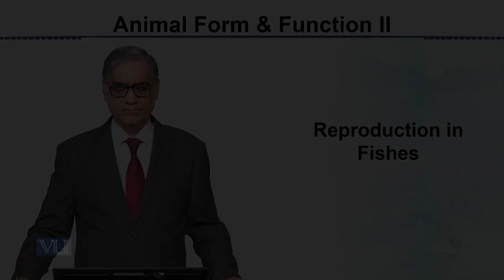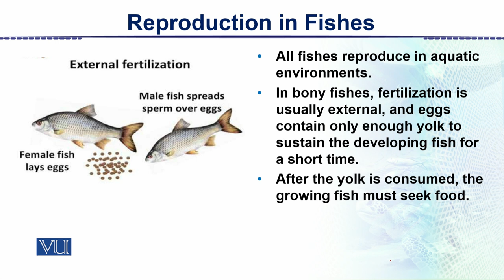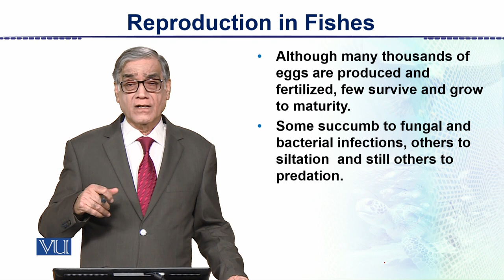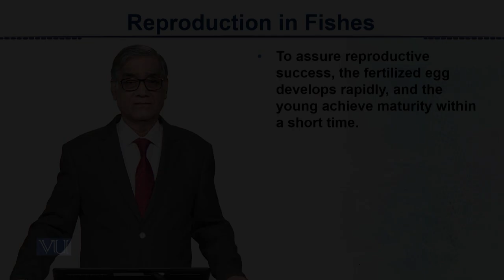Reproduction in Fishes | Animal Form & Function 2 (Theory) | ZOO517T_Topic128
Topic128: Reproduction in Fishes,
By Dr. Javed Iqbal